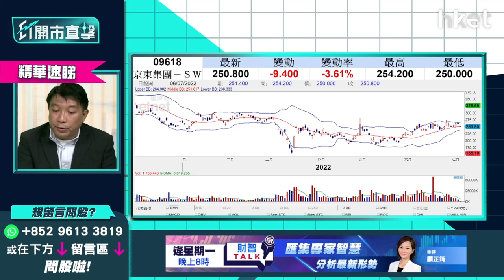【ET開市直擊】（精華）京東9618走勢轉弱宜止蝕？短線落車位話你知